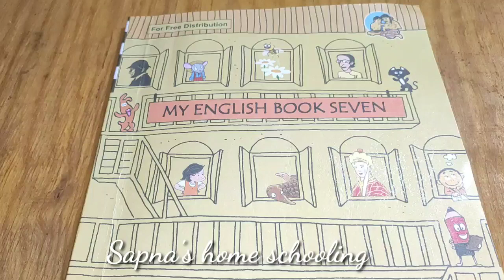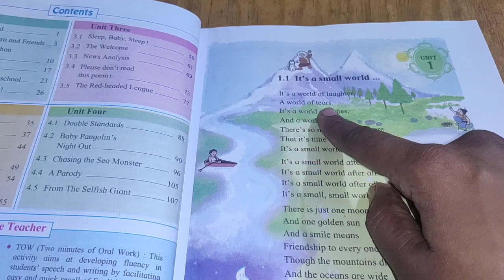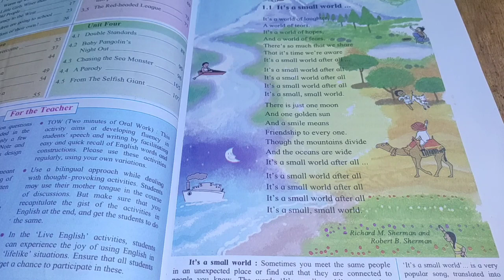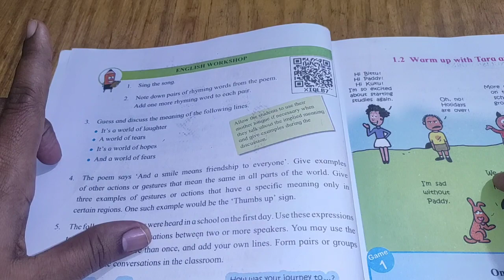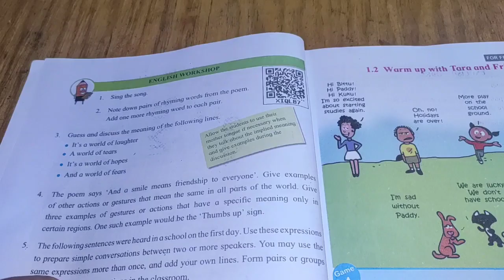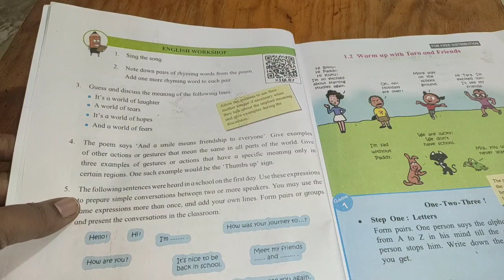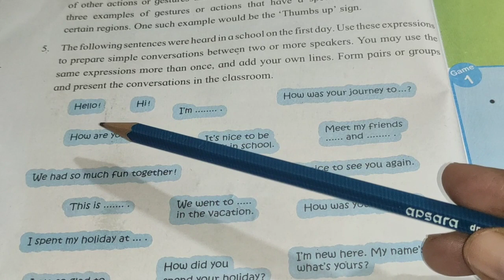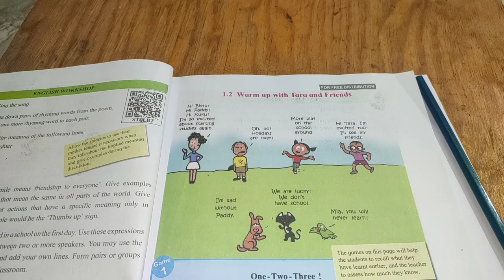Unit one | Chapter 1.1 | It's a small world |My english book seven | maharashtra board